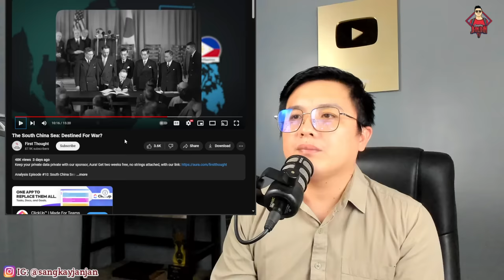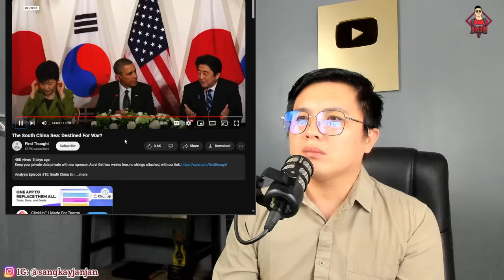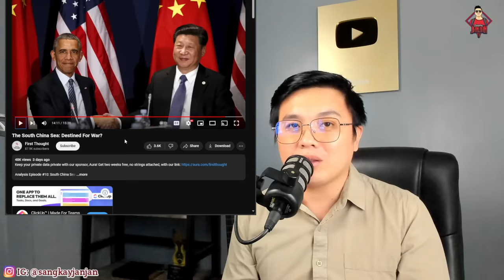MAGUGULAT KAYO! MALAKING REBELASYON TUNGKOL SA US AT CHINA SA WPS!